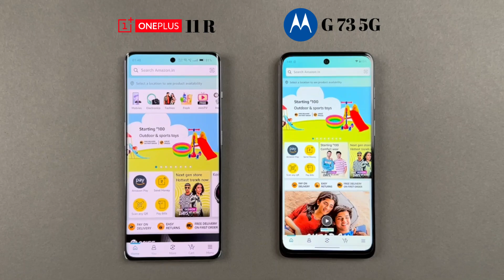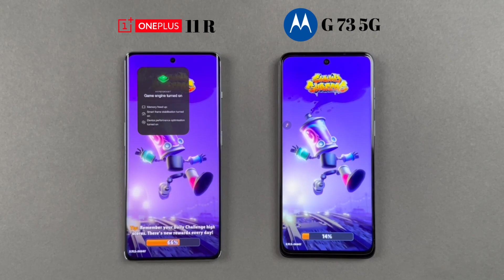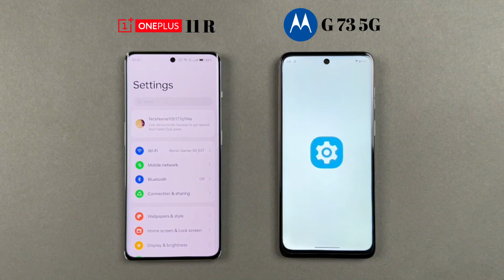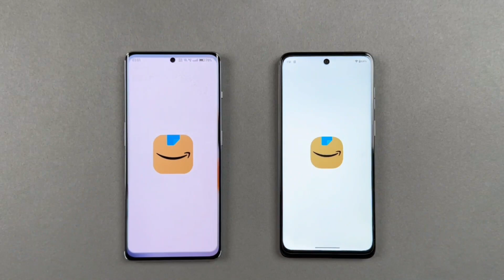Oneplus 11R Vs Motorola G73 5G | Speed Test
ONEPLUS 11R VS MOTOROLA G73 5G | SPEED TEST REVIEW